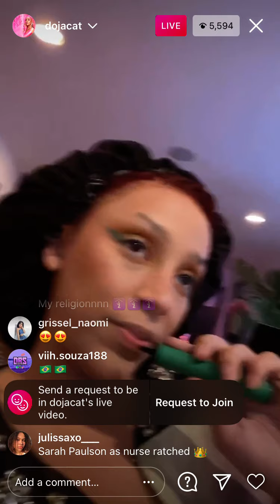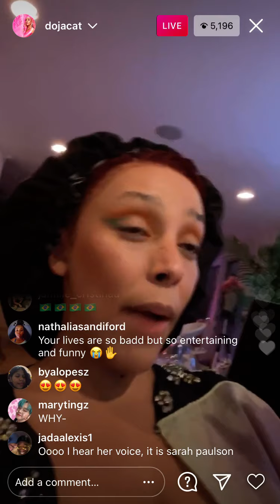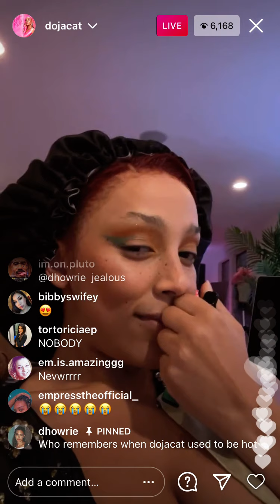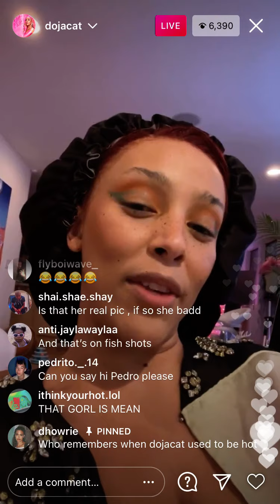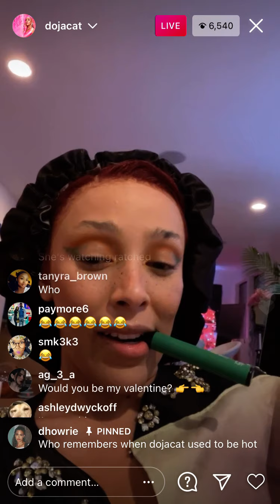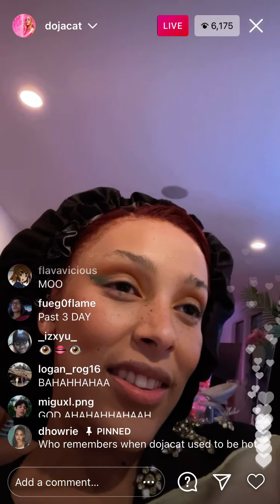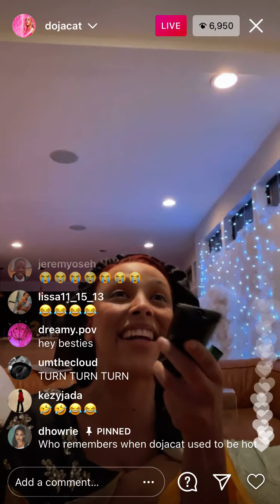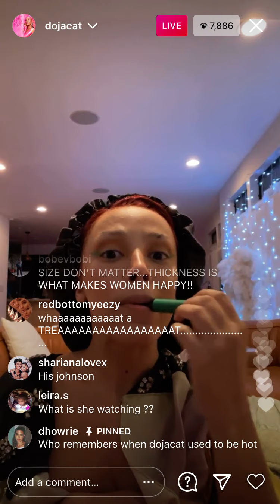Doja Cat Watches 'Ratched' on Instagram Live (Must Watch)